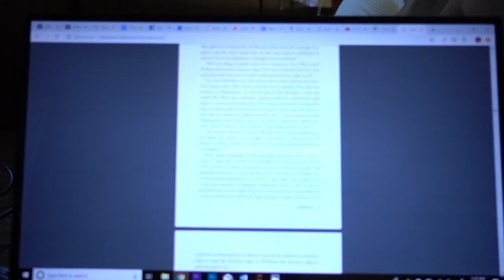THE COOLEST CLASSES AT YALE!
In today's vlog, I take you guys along for a casual day of classes at Yale. Hope you enjoy!

Josh Beasley
206 Elm Street #201588